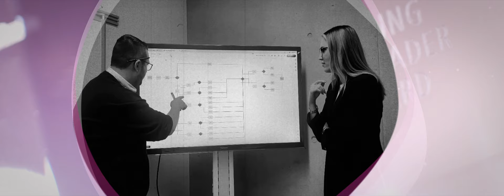WTTYLA 2024 Pitch Clip OST Fachhochschule